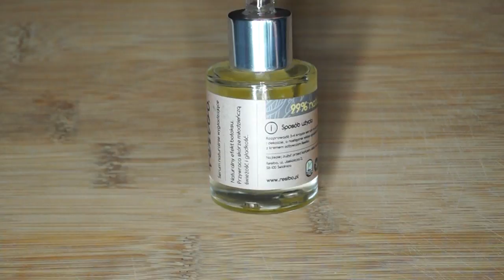NAJLEPSZE POLSKIE KOSMETYKI KTÓRE KUPISZ W DROGERII I NIE TYLKO